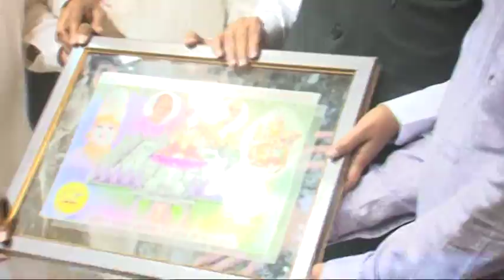SAHITYA SATKAR SAMAROH DAY 4 GUEST CM DEVENDRA FADNAVIS